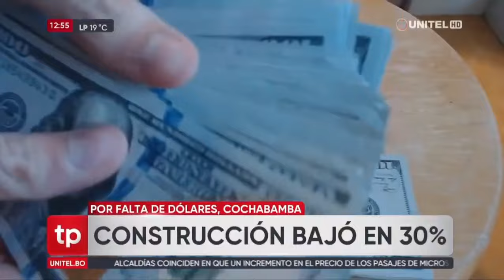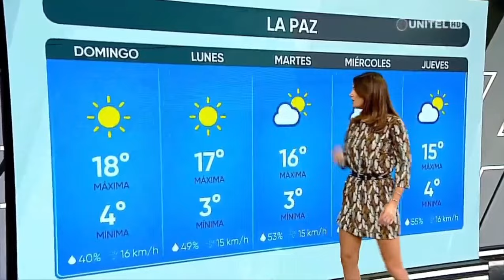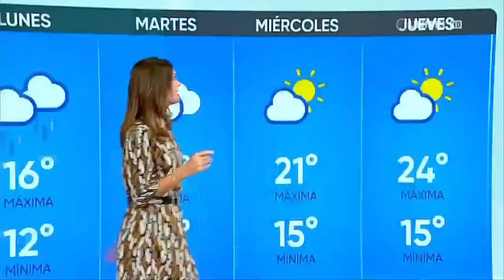11 de mayo de 2.024: Resumen de noticias y datos del clima en Telepaís meridiano